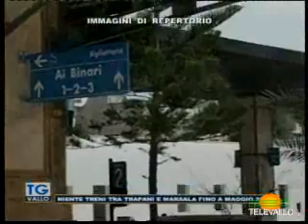TgVallo 12 settembre 2024